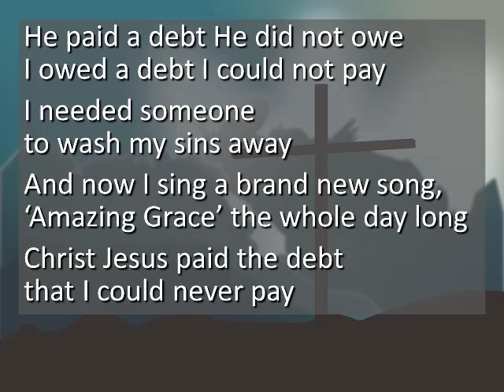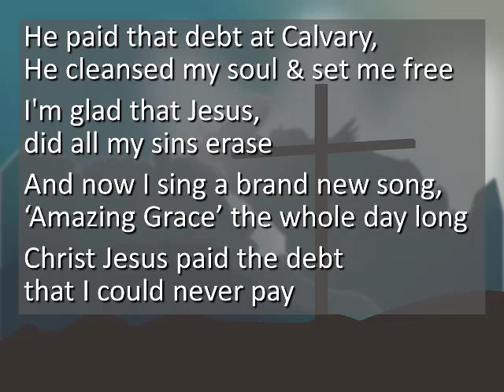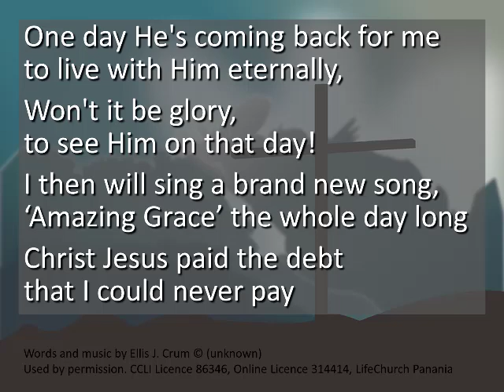He paid a debt He did not owe - worship song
Words and music by Ellis J. Crum.